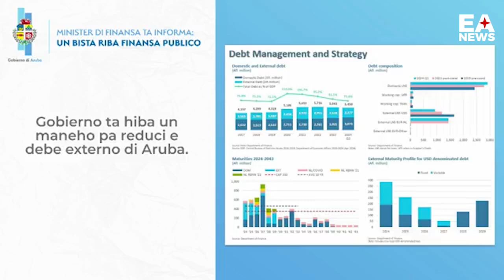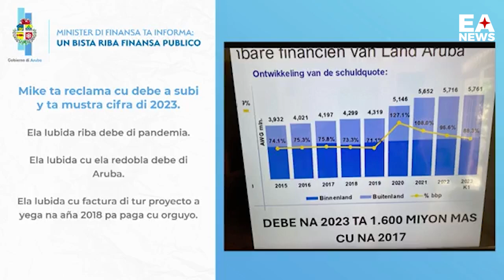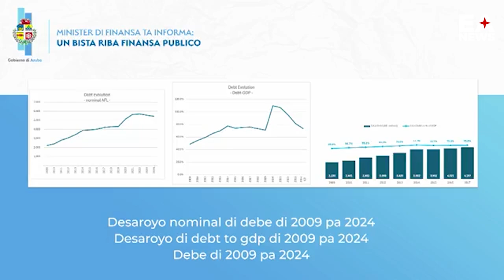Minister di finansas Xiomara Maduro ta lamenta cu oposicion ta mal informa comunidad